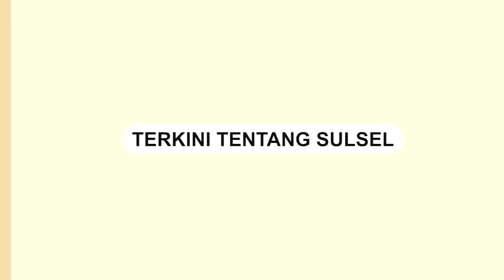Ganjar Pranowo Hadir Kampanye Akbar Besok di Makassar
Calon Presiden nomor urut 3 Ganjar Pranowo akan hadir dalam kampanye akbar di Makassar pada Selasa 30 Januari 2024 besok.

Ketia TKD Sulsel Ganjar-Mahfud, Udin Malik Saputra menyampaikan bahwa kegiatan kampanye akbar akan dipusatkan di gedung Upper Hils, Jalan Metro Tanjung Bunga, Makassar.

"Sudah konfirmasi Pak Ganjar akan hadir besok. Kalau tokoh pendamping atau Jurkamnas itu belum ada infonya siapa siapa saja," kata Udin kepada wartawan, Senin (29/1/2024).
Video terkini dan terbaru..